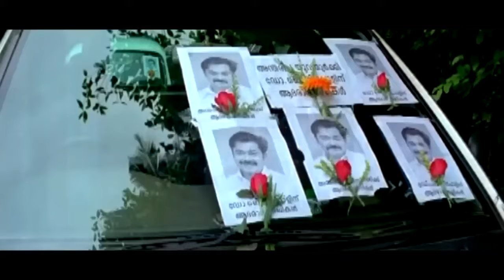എന്നാലും ആരാടാ ഉവ്വേ ആ ചെക്കനെ താങ്ങിയത്.. NASRANI Movie Scene Mammootty Kalabhavan Mani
David and Sara's marriage fails to take place due to an unexpected turn of events. Years later, they continue to love one another and also strive to prove Sara's sister's innocence in a murder case.

Film:              NASRANI
Director:       Joshiy
Starring:       Mammooty Sheela Kaur
                      Kalabhavan Mani,Lalu Alex
Producers:   M. Rajan, Bakki Girish Kumar
Screenplay: RANJIT

|| ANTI-PIRACY WARNING ||